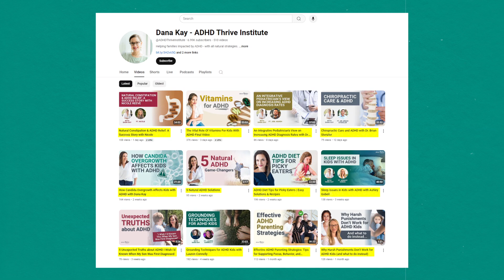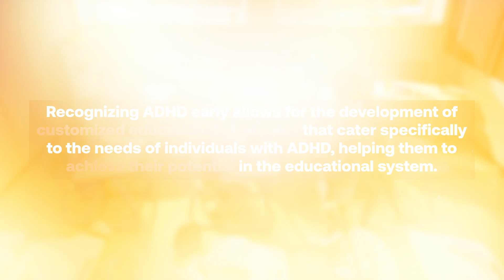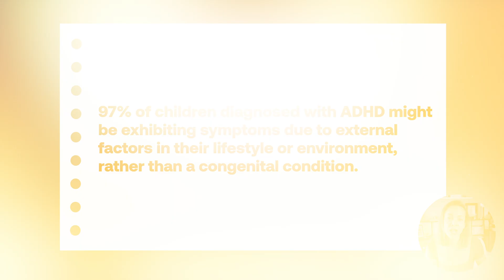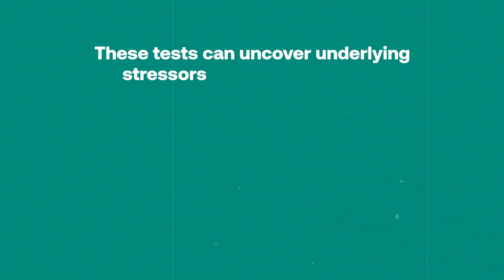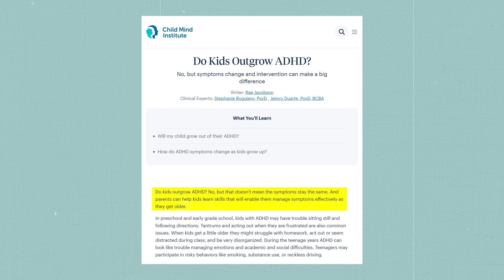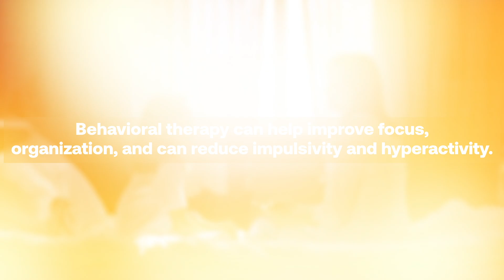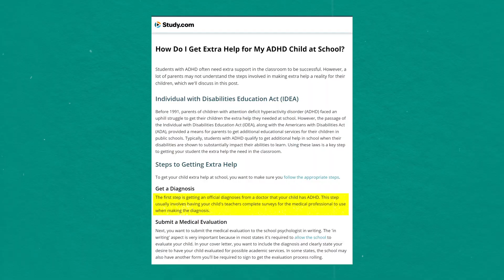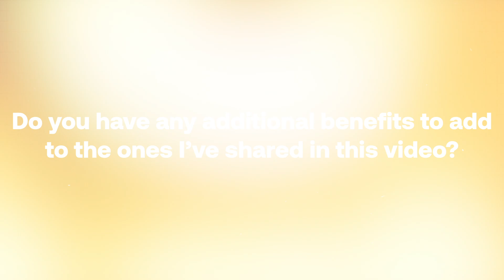Unlocking Potential Early: Key Benefits of ADHD Detection & Management Strategies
Join my FREE Webinar & learn EXACTLY how to naturally REDUCE ADHD symptoms!

🔥Does early detection of ADHD really matter? And if so, what are the benefits of getting that diagnosis early in a child’s life? Find out in this video.

📝 You're going to learn:
• The top 3 benefits of early detection of ADHD
•  4 natural ADHD management strategies
• When a diagnosis might be needed
• Where to find support
• And more!

⏱️ Timecodes ⏱️
0:00 The Importance of Early Detection of ADHD
1:51 3 Benefits of Early Detection of ADHD
3:15 How ADHD is traditionally diagnosed
5:50 Diagnostic challenges of ADHD
6:45 Components of a comprehensive approach to ADHD diagnoses
10:43 4 Natural ADHD Management Strategies
12:50 Early Support Systems for Kids with ADHD

★☆★ ABOUT ADHD Thrive Institute ★☆★

ADHD Thrive Institute is dedicated to helping families impacted by ADHD with all natural strategies.

Are you a parent with a child who has ADHD?

Then chances are, you’ve got some big goals to achieve to be able to gain control over your child’s symptoms?

✔️ You want to help your child.
✔️ You want a calmer household.
✔️ You want to feel less stressed and more in control and to start enjoying your child again.

🗓️Then book a free call to chat with one of our expert coaches

I am not a medical doctor and this video is based on my experience. No information in this video should be relied upon to make a medical diagnosis, treat, prevent or cure any disease or medical condition.